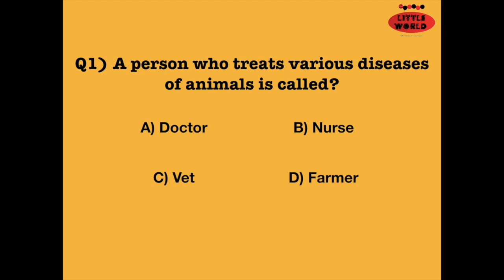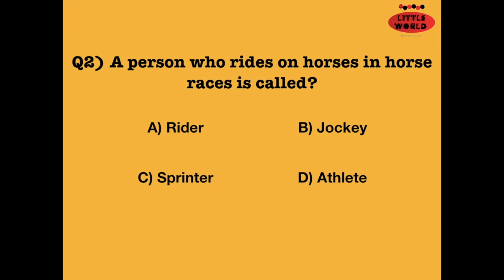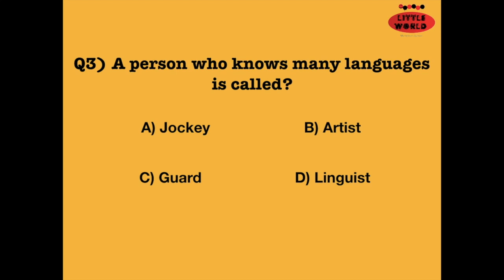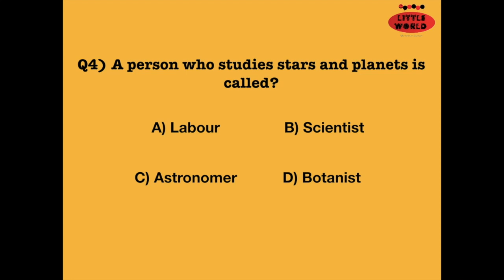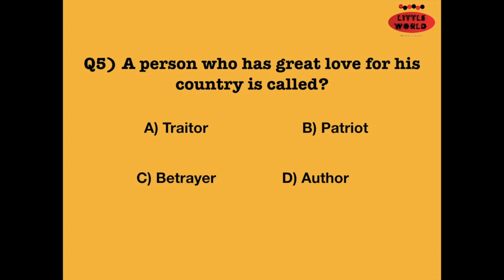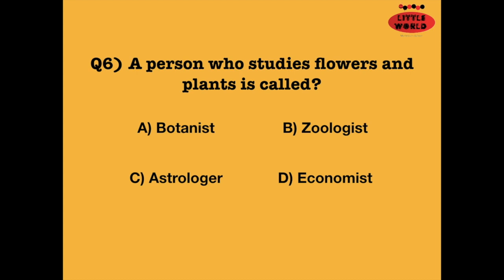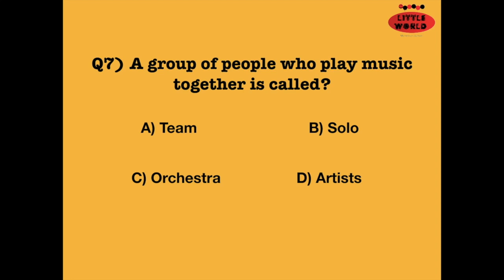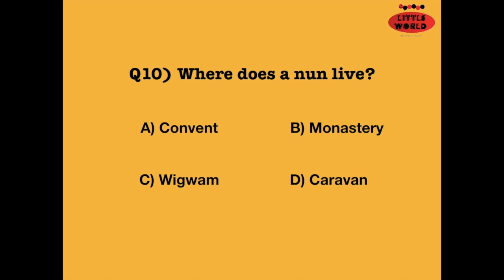Little World Star Trivia Juniors 7: BRIGHT SPARKS KNOWLEDGE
This video is for Grade 1 and 2.